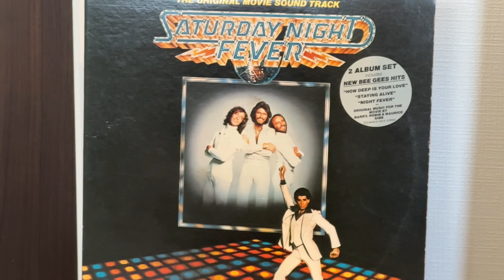Dual 1219 メンテナンス依頼品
ターンテーブルが回らなくなった・・・との連絡をいただき、７年ぶりのメンテナンスです。

《再生機材》
プレーヤー: Dual 1219
カートリッジ: empire2000
アンプ: Wharfedale Linton
スピーカー: B&O Beovox Redline 60